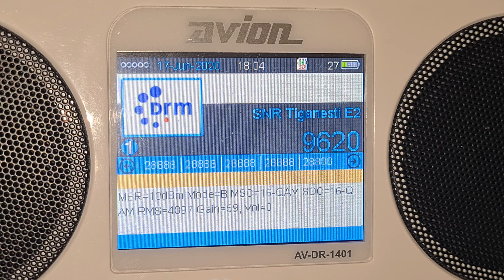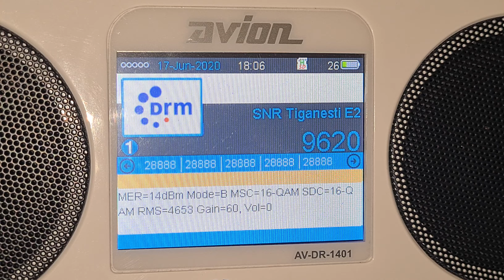Radio Romania Int. (17 JUN 20) 9620 kHz DRM in Spanish